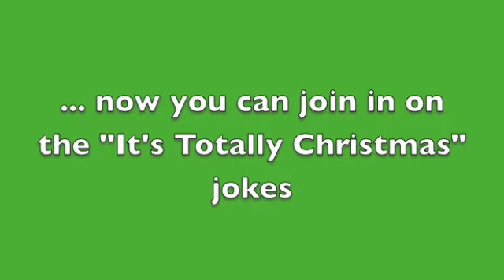It's Christmas...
... only muggles think Halloween comes first.

A LOT of weird things happened with the audio here.  Sorry it keeps speeding up/getting out of sync. We tried.